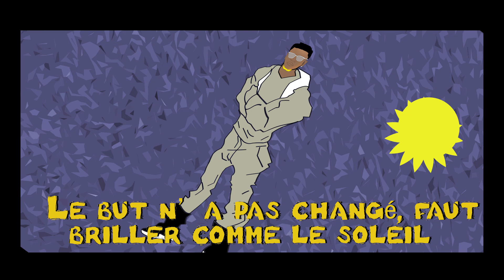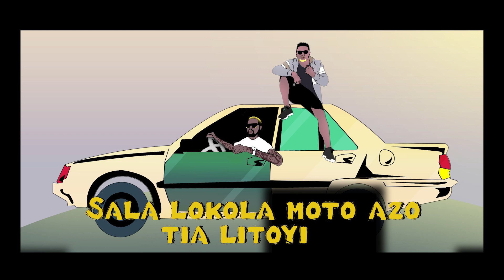Biz Ice feat Ariel Sheney - Tala Ngayi Remix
Visualiser by Martin ipandza

Management | Booking
Music video By Biz Ice performed